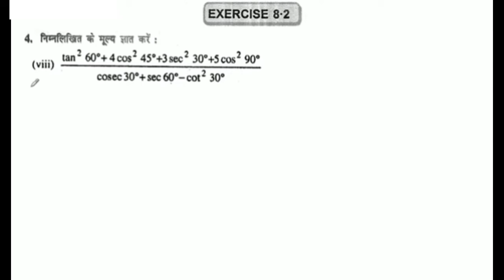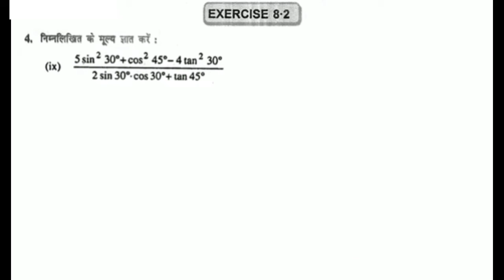Trigonometry | त्रिकोणमिति | Trikonmiti | Class 10th Maths | Chapter 8 | K C Sinha Solution DK sir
Hi

10th class mathematics by Dharmendra sir